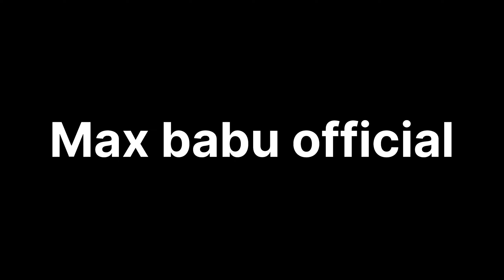Justice for Priyanka Hansda